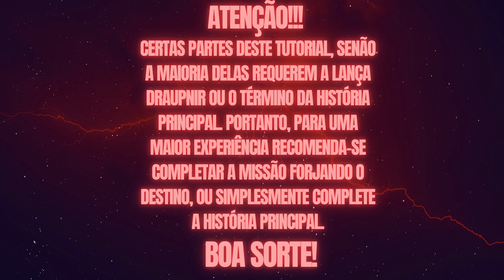God Of War: Ragnarök: Costa dos Nove| COLETÁVEIS | COLLECTIBLES | 4k-PTBR #18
Fala Gamers! Beleza? prontos para mais um vídeo?

00:00 Aviso
00:24 Tesouros Roubados - Fert
00:56 Favor Luz Guia e Armadura de Punho Luz-guia
02:05 Fenda de Yggdrasil
03:33 Fenda de Yggdrasil

Apoie Também:

Você é um amante de jogos clássicos? Tem vontade de jogar aquele console que você jogava na sua infância?

Está a fim de aumentar a sua coleção? Ou só quer sentir a nostalgia? Pois você tem o lugar certo para isso!

O Grupo Retrogamers Vale do Paraíba criado por fãs para fãs de jogos clássicos!